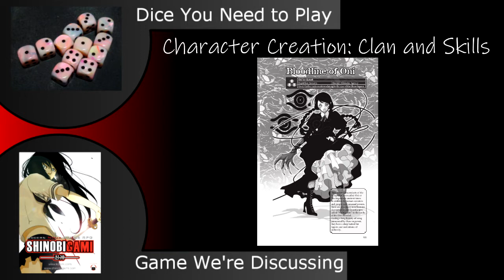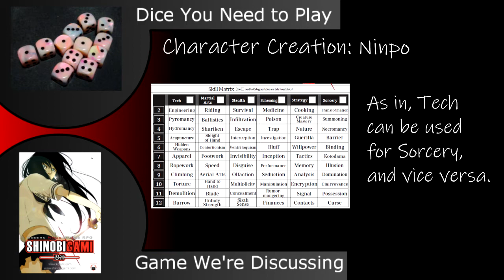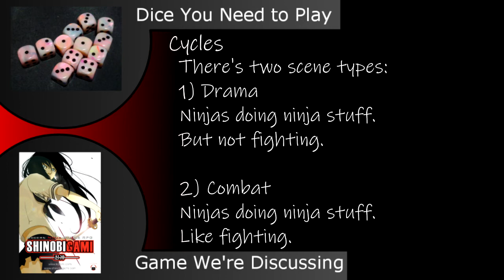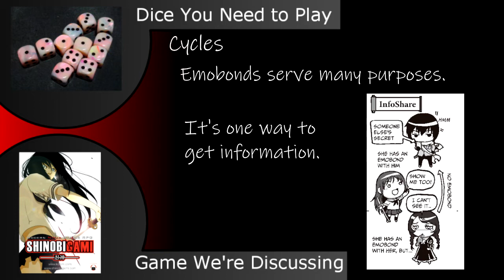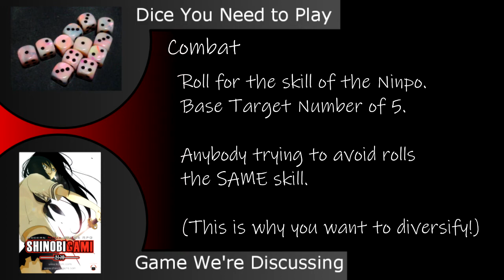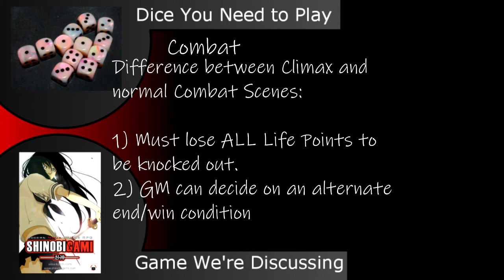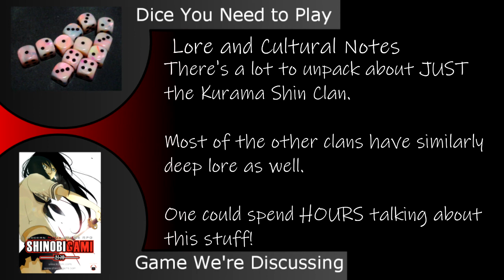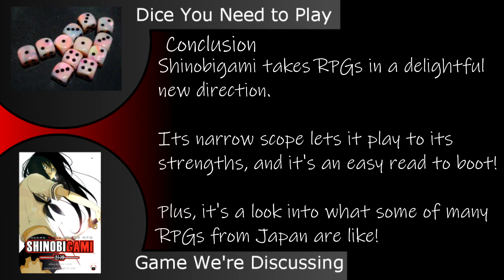Shinobigami - The RPG of Modern Ninja Battles!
Shinobigami is a unique RPG from Japan set in the modern world, complete with the ultimate life forms known as Ninja. Except, the Ninjas in Shinobigami, are somehow even MORE superhuman.

It's a part of the Saikoro Fiction line published by Adventure Planning Service, which has a bunch of other magnificent narrative focused RPGs.

Also, if you want some further reading about some of the Japanese mythology I talk about in this video, check out these links:

Intro - Victory Declared by Dr. 3AM
Outro - A Bit of Bounce by Dr. 3AM